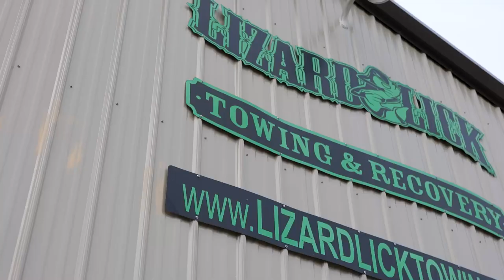Zebulon's Infamous RV Towed by Lizard Lick Towing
If you live in Zebulon, NC, chances are you've heard about this abandoned RV! It quickly went viral on social media and many people have named it an icon. It was towed by Lizard Lick towing at the request of the shopping center and police department. Though the van will soon be no longer, Lizard Lick Towing is letting community members visit to take pictures!